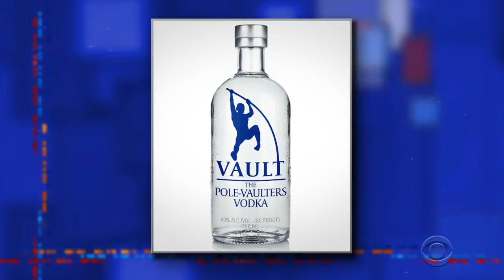Is Beer Good For You Now? Brewers Of Performance Beers Say Yes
If you feel like sucking down a cold healthy brew, Stephen Colbert takes a look at several new beers that should appeal to the active drinker.